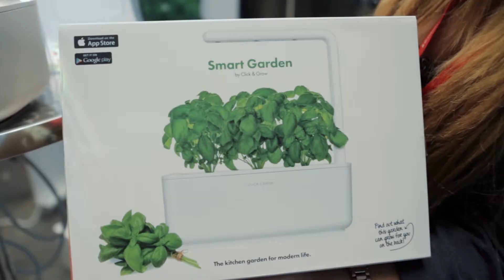Smart Garden at IFA 2017